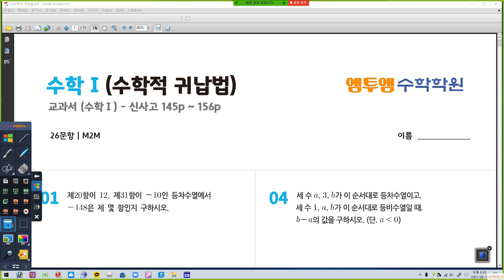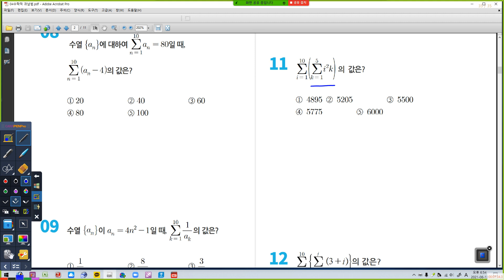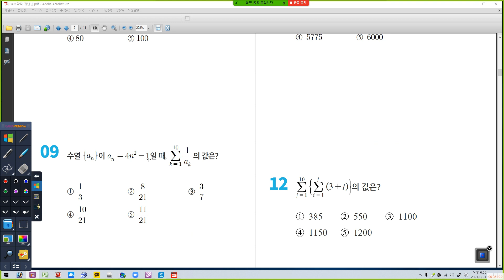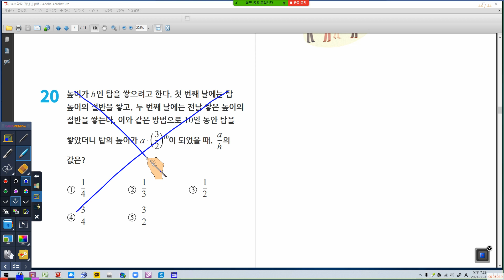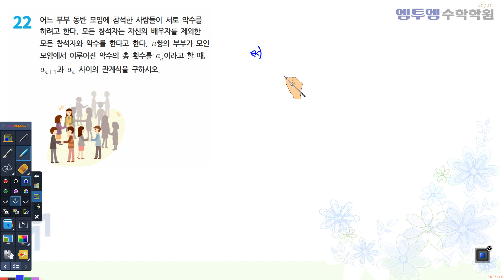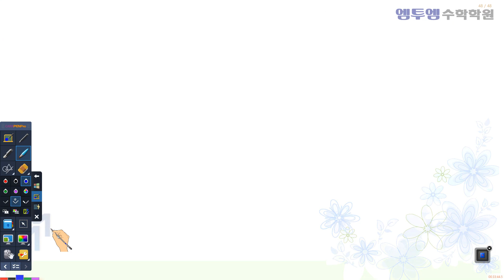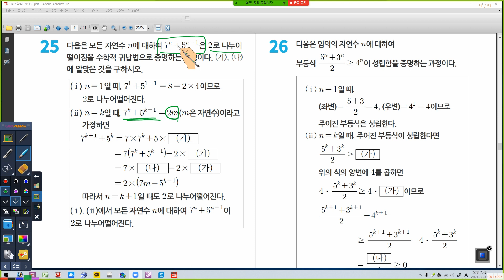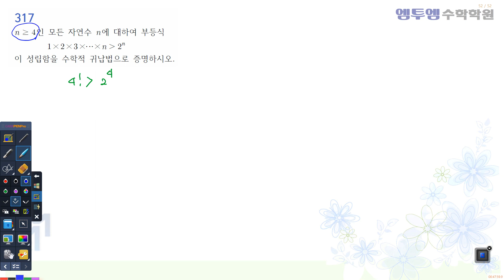06월 13일 일요일 2B